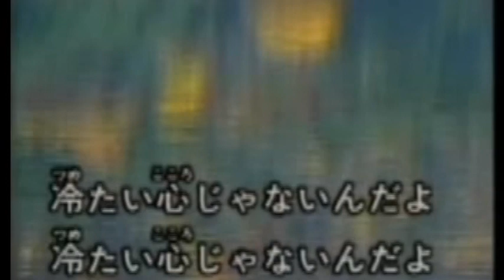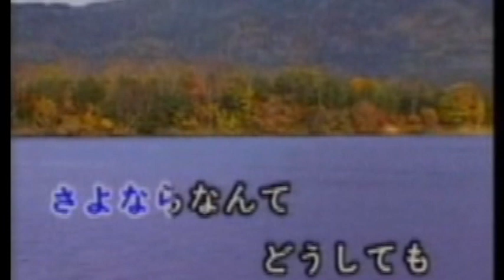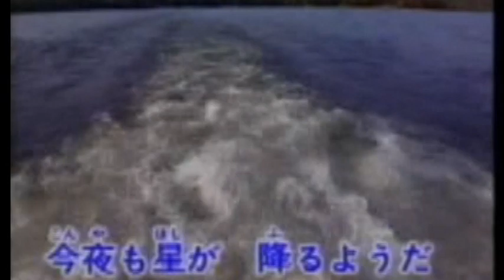2014-06-07 星影のワルツ (Hoshi Kagano Warusu) by Bob (2010)